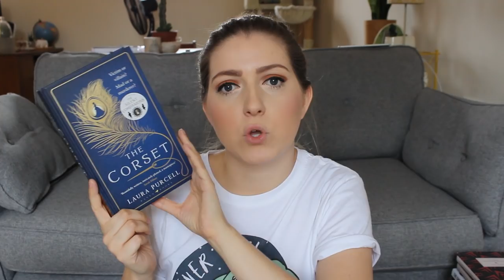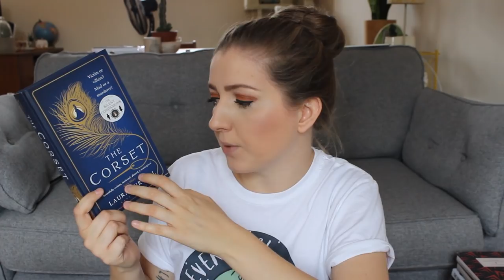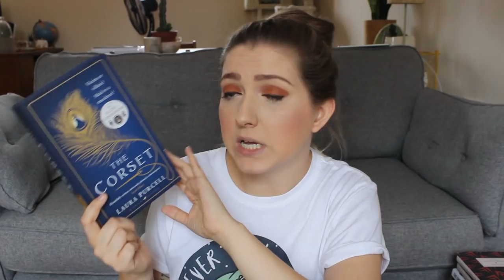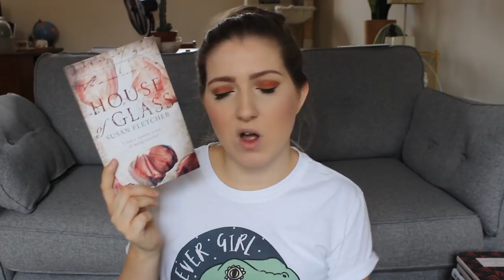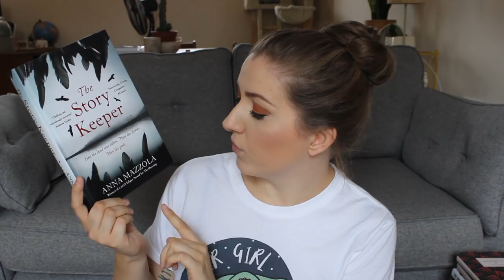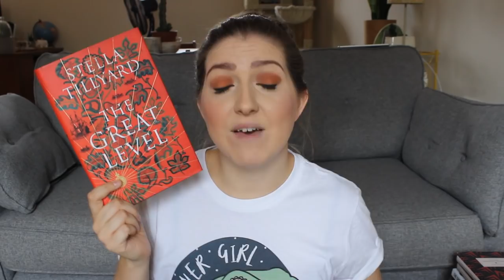All the Glorious Historical Fiction | Book Haul